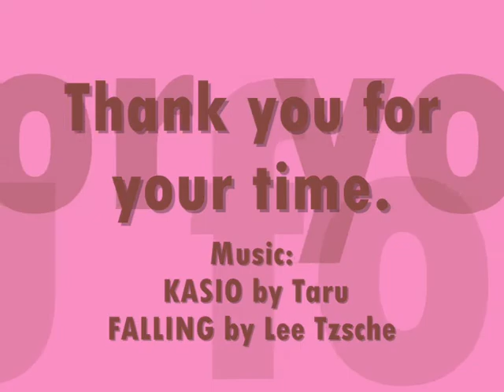For the love of NEUTRALS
Please Read:)

I just love neutral colors. You can't go wrong with them. Makeup for day or night time.

Products used:
-Etude Precious Mineral BB cream
-Ellana Mineral Foundation in French Vanilla Latte
-ELF mineral eyeshadow primer
-ELF Lengthening and Defining Mascara
-ELF Mechanical Lash Curler
-Elianto Blush
-Maybelline watershine pure P24

LENS: Geo Super Nudy Brown

Hope you have a great day! Thank you for reading!